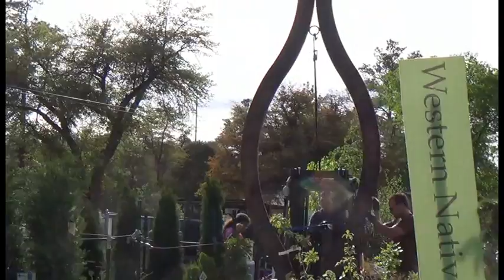New Art Arrives at the Garden Center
Brandon Eubank's "The Tribute" his newest addition to the Watters Garden Center Art Project. Come to the Center located at 1815 Iron Works Rd, Prescott AZ to see or purchase more of Brandon's work.